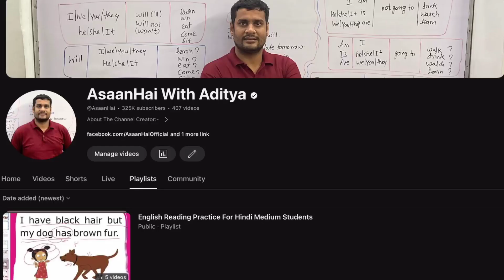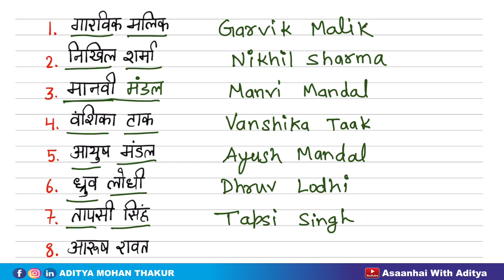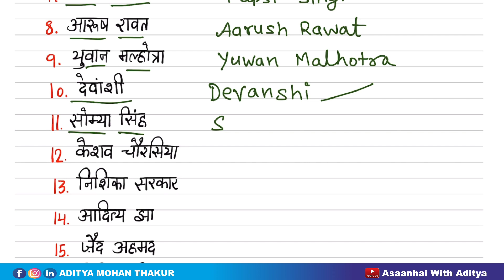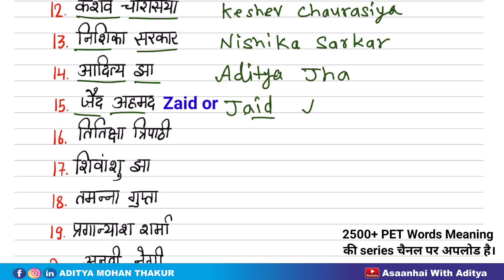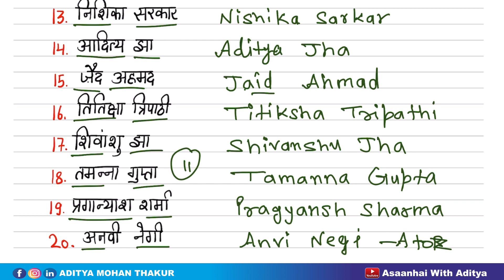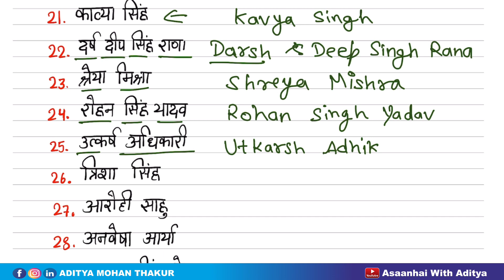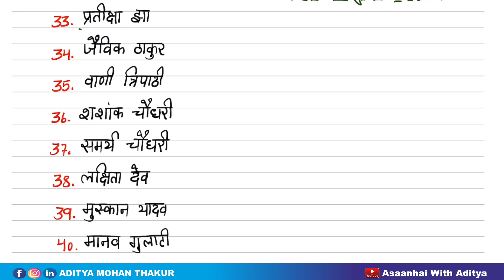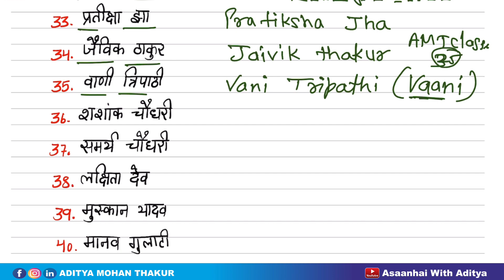Hindi To English Video 12 Naam Likhna Seekhe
Hindi to english naam likhna seekhe video

Our Other uploads:-